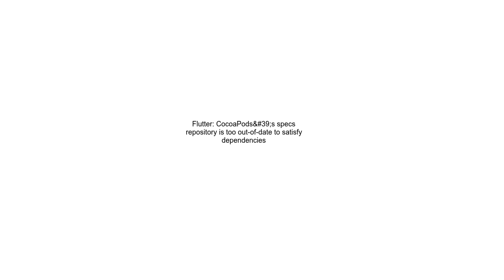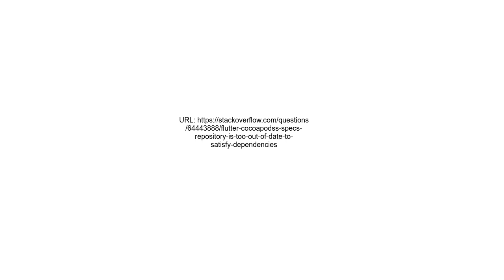Flutter CocoaPods&#39;s specs repository is too out of date to satisfy dependencies